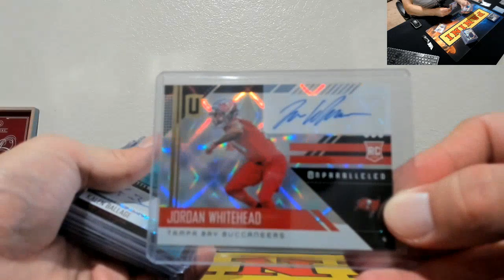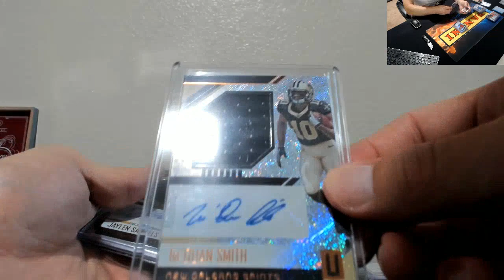2018 Unparalleled PYT #2 Hit Recap